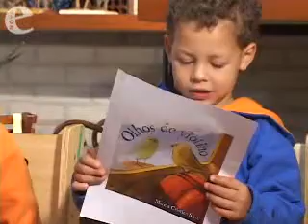Pensamento infantil - A narrativa da criança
Crianças de 3 a 6 anos narram fatos vividos, imaginados e uma mistura deles em conversa com Monique Deheinzelin. A a educadora comenta essas falas baseando-se nos estudos sobre o desenvolvimento da narrativa infantil.